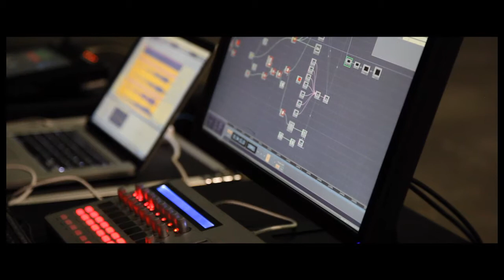Giovanni Piacentini and Pablo Davila audio visual project live.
An audio visual art installation by myself and artist Pablo Davila. This is a teaser of the "soft opening" of our first project in Mexico City. Thanks!